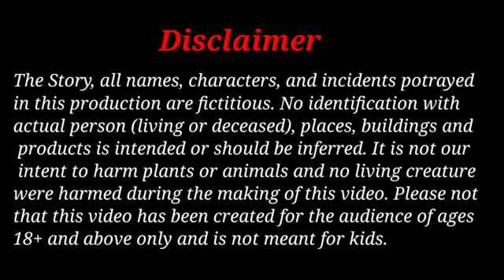kahani# ful video upload ❤️😀👍